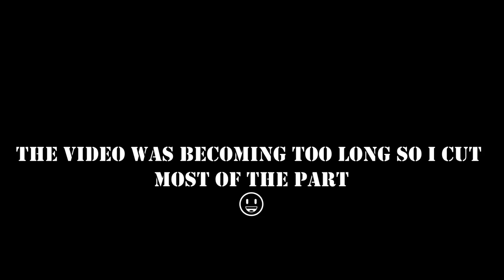Brawl Stars Gameplay In Malayalam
Hi, I am Abhi,
this video is a small gameplay of brawlstars and i have opened some boxes from that box i have got 2 new brawlers